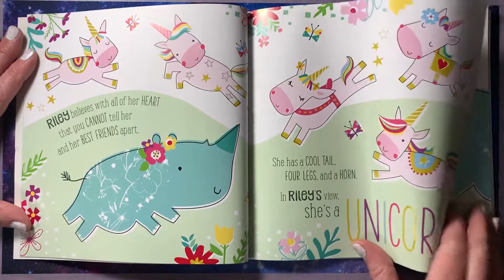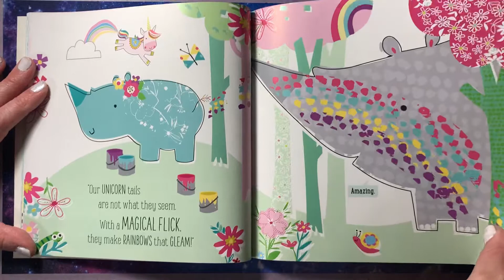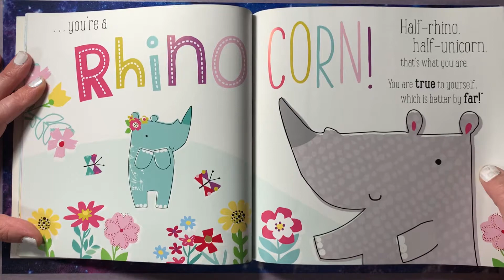Rhinocorn by Elanor Best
Rhinocorn by Elanor Best, illustrated by Stephanie Thannhauser

Riley believes with all her heart that she is a unicorn. So, when Rocky tells her she is a rhino, she sets out to prove him wrong! From making rainbows to dancing ballet, Riley shows her friend that being a unicorn is about more than how you look.